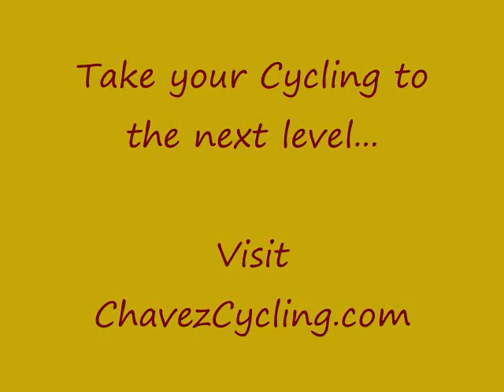San Antonio Florida Cycling Ride Sun Aug 9 2009 Part 2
San Antonio, Florida Sunday Group Ride.  See how the Florida cyclists stay competitive and fit riding on the beautiful rolling hills of San Antonio, Florida.  Visit ChavezCycling.com for free cycling training tips from Pan-American Gold Medalist, Joel Chavez.